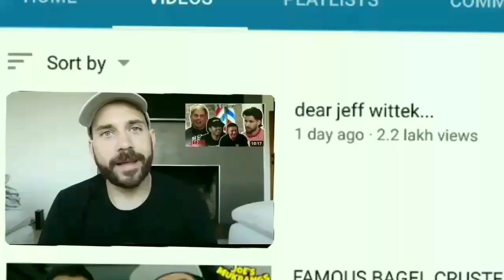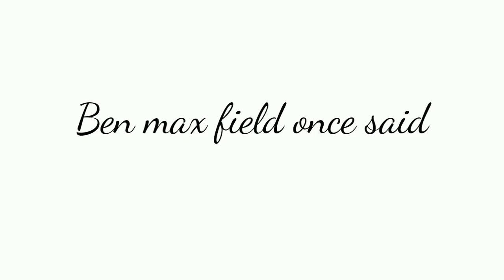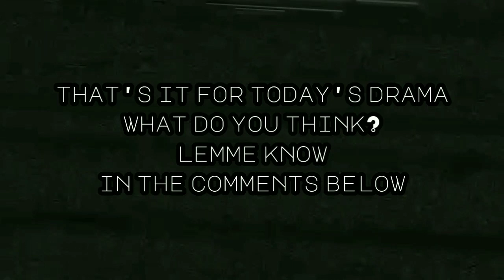TODDY SMITH AND JEFF WITTEK FALLOUT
This video narrates the recent tensions developed among  Mr.Smith, Mr. Sire and Mr.Wittek.
Mr. Smith clears the air about the messy, sticky best friend suitation

For further details watch the video.

1. See you on the other side By the 126ers
 2. Rage By the 126ers

John Maclean's channel:
(The best youtube cosmetic consultant there is)

Thankyou,
Bye.